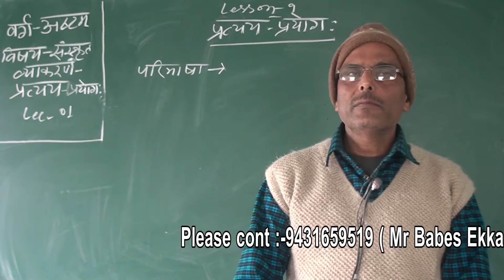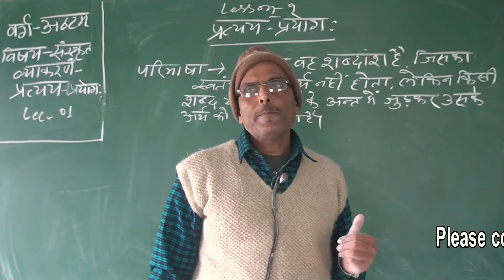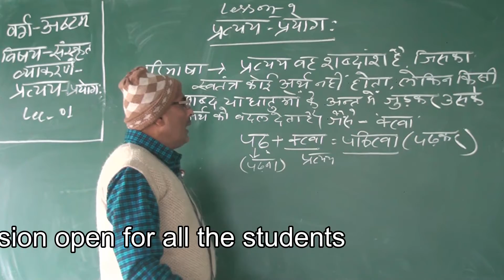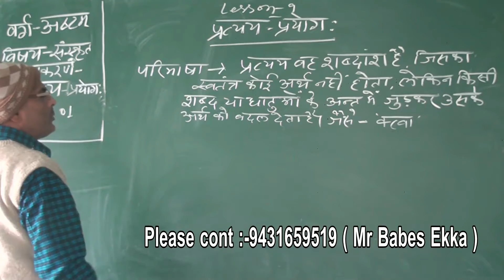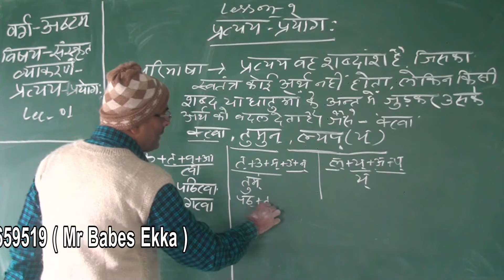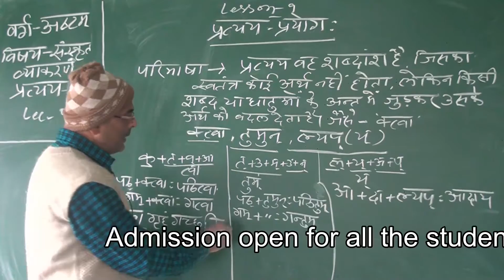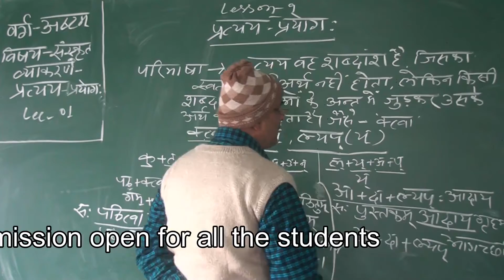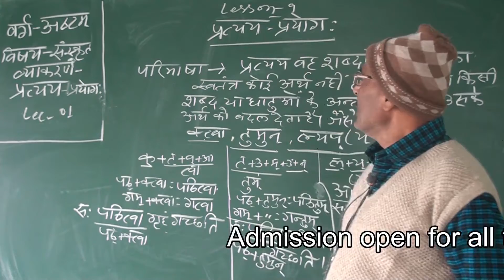CLASS 8 SANSKRIT -- LEC 3